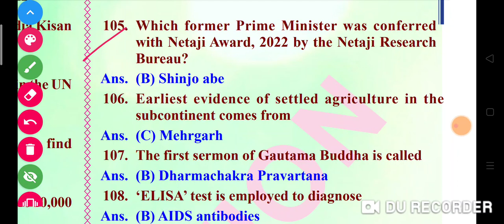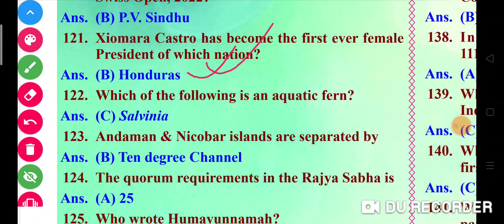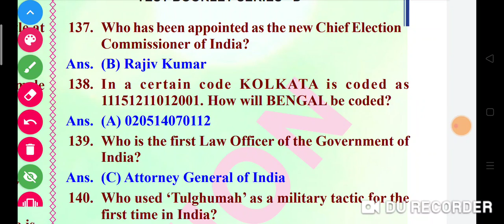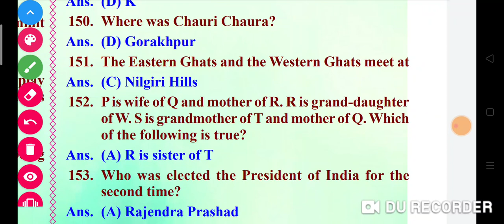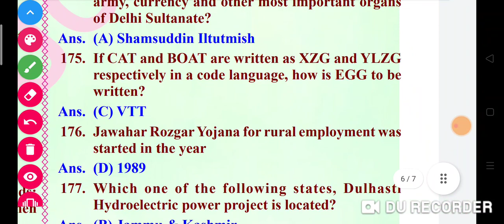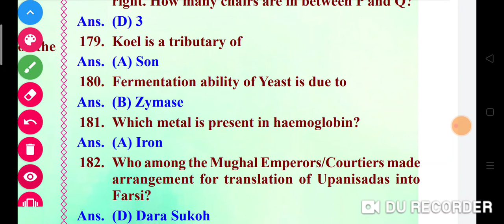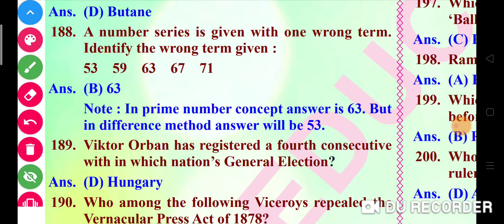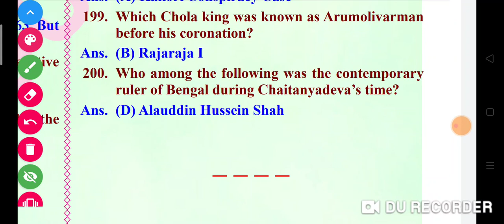wbcsprelims2022, answerkey. part-2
wbcs study ____